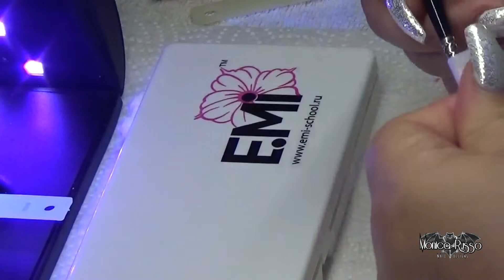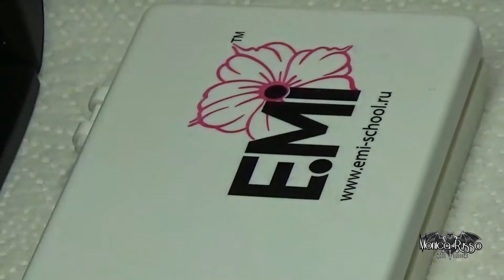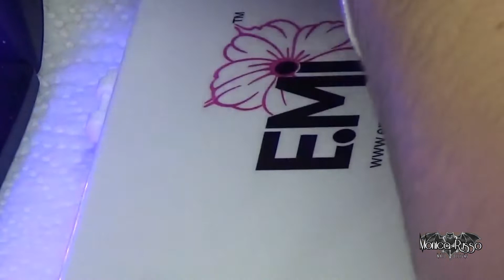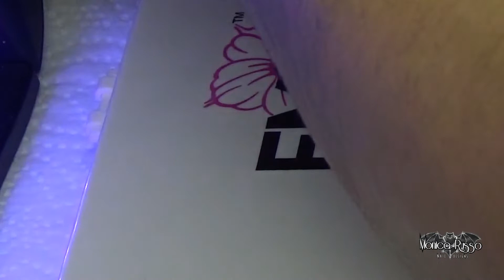Morangos - Strawberry Nail Art.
Where to buy? - Onde comprar?

* -10% Beauty Bigbang : MRUSSO.
* -10% Born Pretty Store : MRUSSO

REVIEWS:
Please keep in mind that my reviews are always honest and i always give my opinions considering my own thoughts and experience.

I'm often searching for sponsors for Nail Art competitions or giveaways, so if you're interested in being a sponsor, feel free to contact me through Nail World by Monica Russo here:

My profile remains private.

IMPORTANT!!
No one is allowed to copy or modify my videos!!
If you do and you are caught, you will be persecuted according to the law in force with regard to copyright.
You can only use the link in my videos so the credits are returned to me.

Monica Russo.